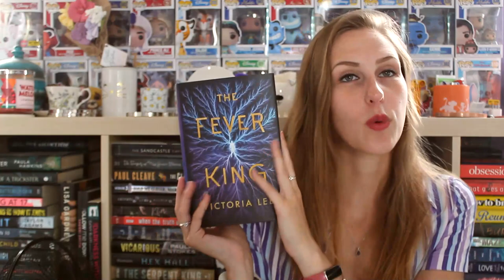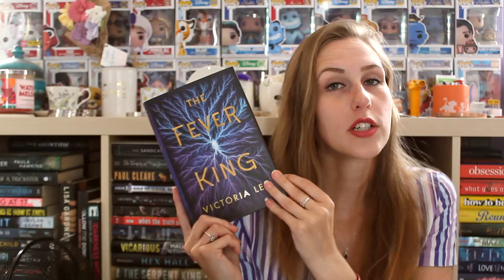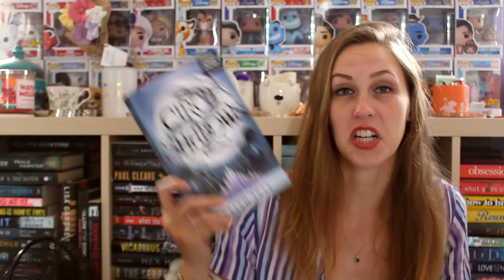TBR ROULETTE | JULY 2023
Let me know what you guys think of the new format... should we keep doing this or go back to generic themes?